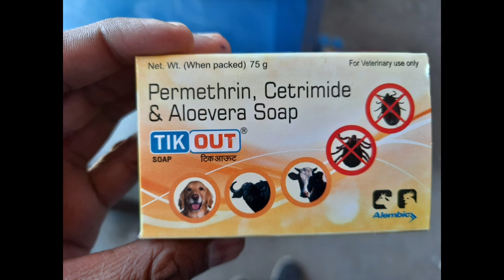TIK OUT SHOP VETERINARY MEDICINE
नमस्कार दोस्तों आपके अपने यूट्यूब चैनल में आप सब का एक बार फिर से स्वागत है दोस्तों आज हमने बताया हैं दोस्तों हमारे चैनल के ऊपर आपको वेटरनरी मेडिसिन से संबंधित जानकारी दी जाती है अगर आपको हमारी चैनल अच्छा लगे तो लाइक शेयर सब्सक्राइब करिए धन्यवाद अगर आपको किसी भी प्रकार की समस्या हो पशुओं से संबंधित तो आप हमारे व्हाट्सएप नंबर दिए गए हैं उन पर मैसेज कर सकते हो और हमारा ग्रुप भी है जिसके द्वारा आप किसी भी प्रकार की पशु का वीडियो बनाकर भेज सकते हो जिससे कि पशु से संबंधित किसी भी बीमारी के बारे में पता चल सके और उसका इलाज के बारे में बताया जा सके तो आपको हमारे व्हाट्सएप ग्रुप से जुड़ने के लिए नीचे दी गई है लिंक से जुड़ जाइए